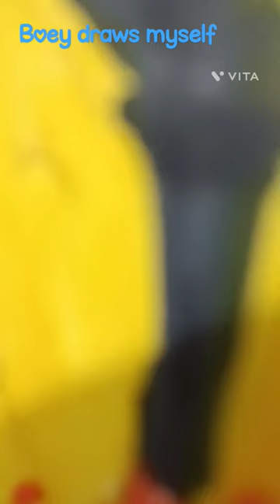Boey draws myself